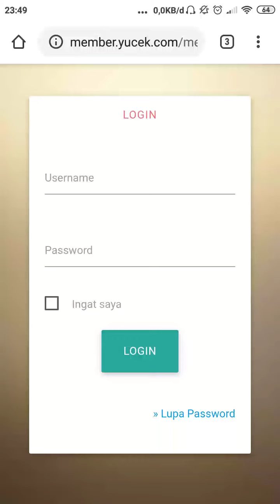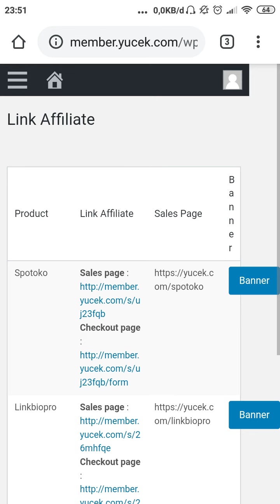DUIT GURIH‼️BISA SAMBIL REBAHAN 😁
Daftar GRATIS, komisi 35%

GURIH banget ya? 😁